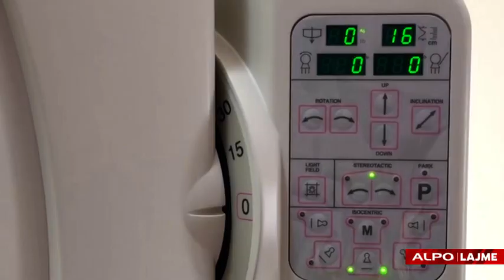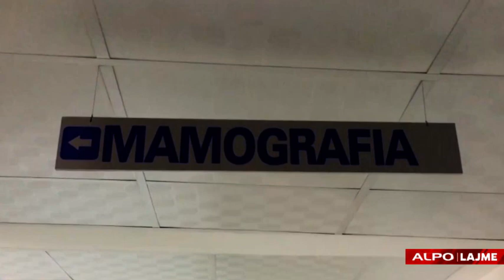Lajme 15 Tetor 2020